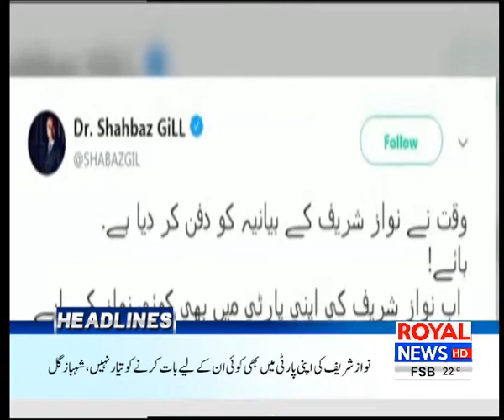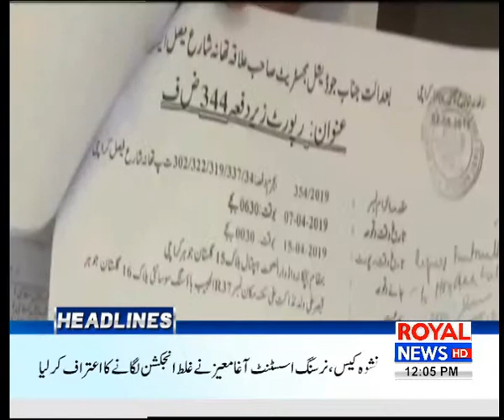Royal News 12 Noon Headlines 3 May 2019